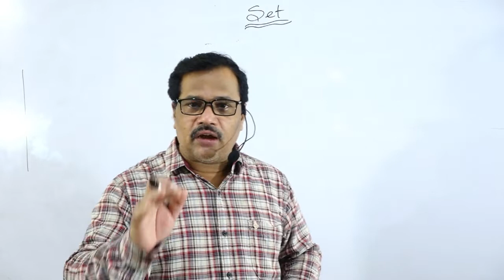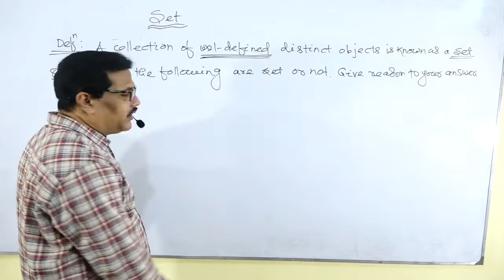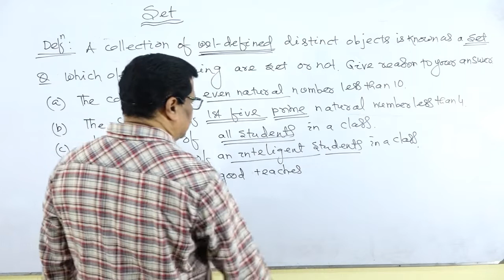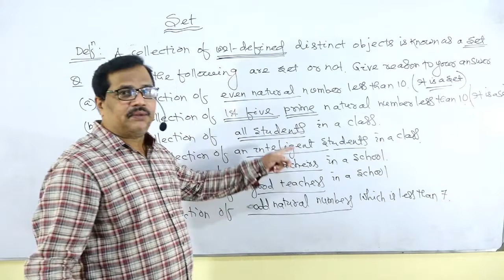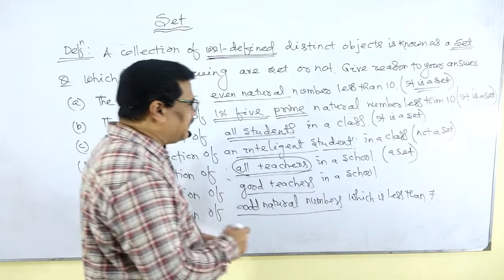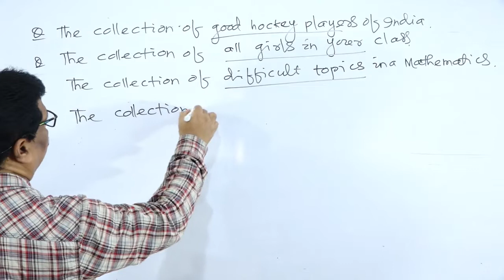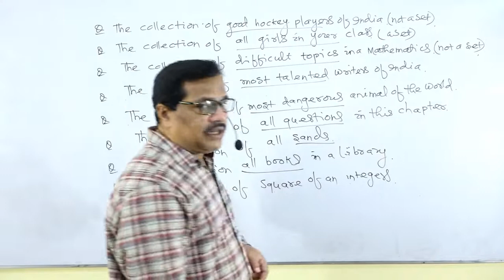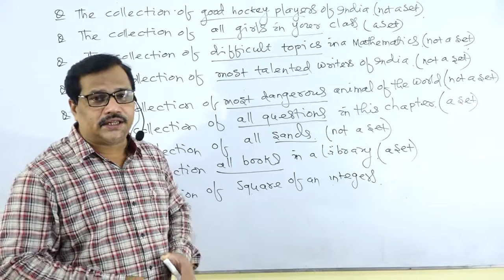(VIDEO-39) LECTURE-1 RAMESH SIR MATHEMATICS,FUNDAMENTALS & CONCEPT OF A SET